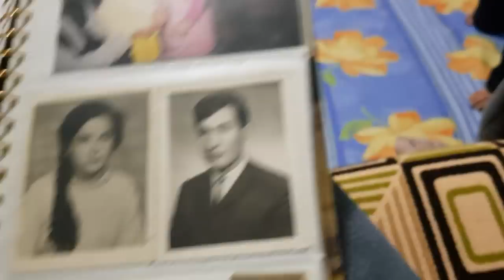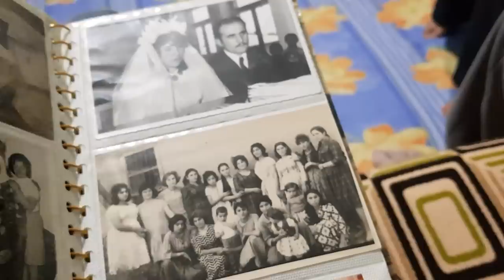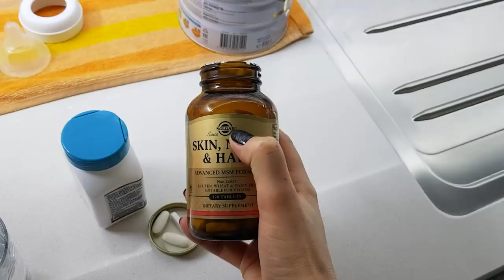очень серьезный парень /детские фото мужа/ остались втроем / ИЗМИР ТУРЦИЯ